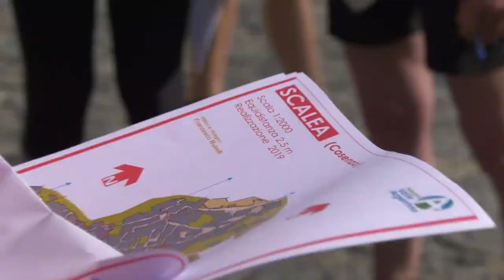2019 UN ANNO DI ORIENTEERING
120" per sintetizzare la stagione 2019 trasmessa da Rai Sport
a cura di Pietro Illarietti e Claudio Russo